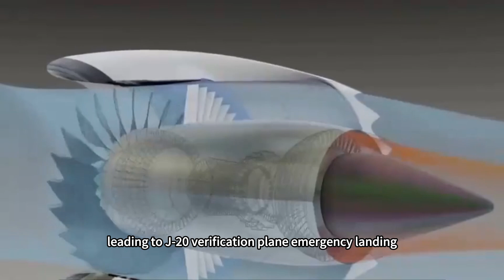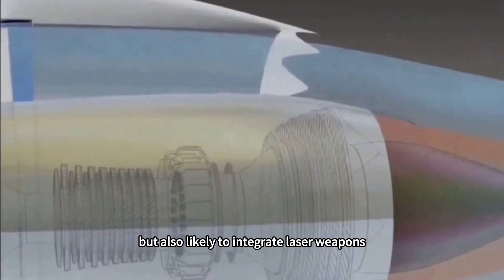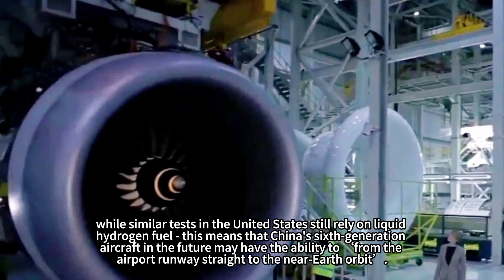The J-36 is not powered by a WS-15 engine? Instead, it's a WS-10C, why is that?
Recently, China's military fan circles have been buzzing about the much-anticipated sixth-generation fighter, the J-36, which was revealed after its maiden flight not to be powered by the rumoured WS-15 engine, but by a ‘previous-generation’ powertrain, the WS-10C. This news is puzzling - as China's most up-to-date sixth-generation aircraft, why ‘regress’ in the choice of power? Is the Turbofan-15‘s performance not enough to support the J-36’s needs? Or is China's military industry hiding another mystery?